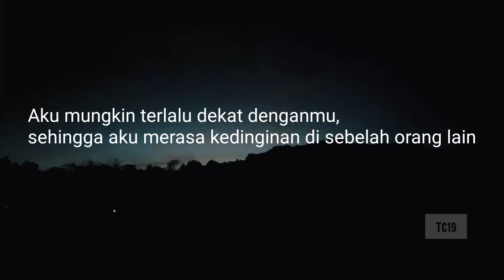Short video || Quotes Aku mungkin terlalu dekat denganmu.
Aku mungkin terlalu dekat denganmu, sehingga aku merasa kedinginan di sebelah orang lain.